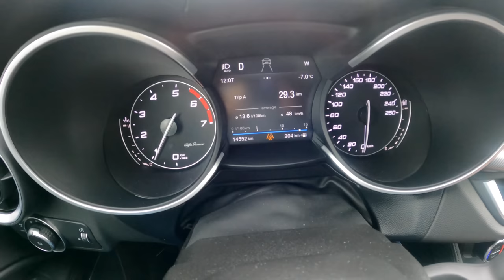Alfa Romeo Stelvio (2.0 Turbo 280 HP) | POV Test Drive #682 Joe Black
Car: Alfa Romeo Stelvio SUV 2.0 Turbo 280HP

0:00 Intro
0:04 Walk-around and interior
0:34 Casual driving
2:16 Bumpy road
2:41 Casual driving
3:22 Highway
5:39 Casual driving
7:39 Fuel Consumption

Engine: 2.0L Petrol (Gasolina) 4-cylinders
Displacement (cc): 1995
Power: 206 kW/280 hp
Torque: 400 Nm
Transmission: 8-speed automatic
Traction: AWD All-Wheel Drive

Acceleration (0–100 km/h): 5,7 s.
Fuel Consumption Combined in l/100 km by Alfa Romeo: 8,0

Fuel Tank Capacity: 64L
Total Range: 800 km
Weight: 1660 Kg
Cargo Space: 525 Liter
Model: 2019
Base Price: 48.500 EUR

Driver: Joe Black
Video: GoPro Hero 9 Black / Sony a6300 + Sigma 16mm f1.4
Audio: Zoom H2n (recorder) & Roland CS-10EM (binaural microphones)
Edit: MacBook Pro / Final cut Pro X